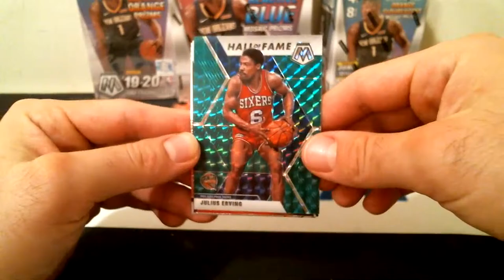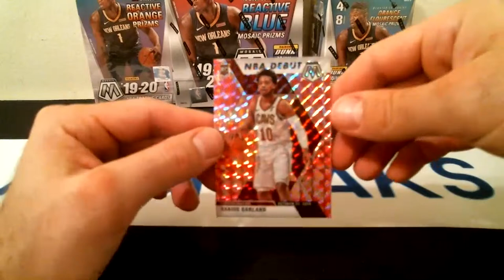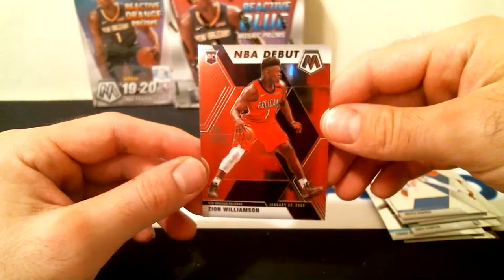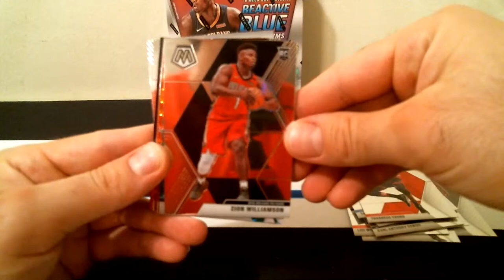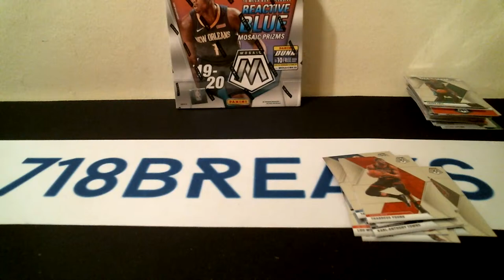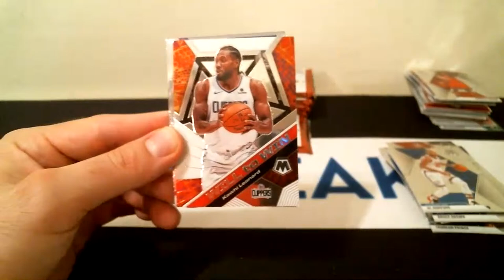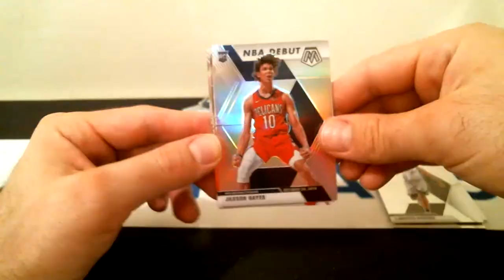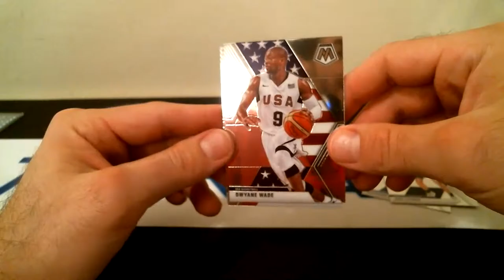2019-20 NBA Panini Mosaic Basketball Box Break #45